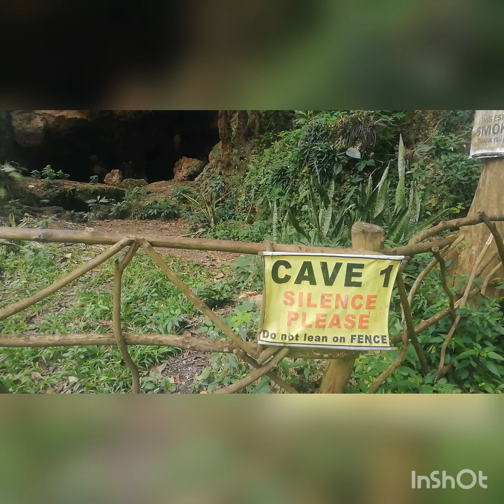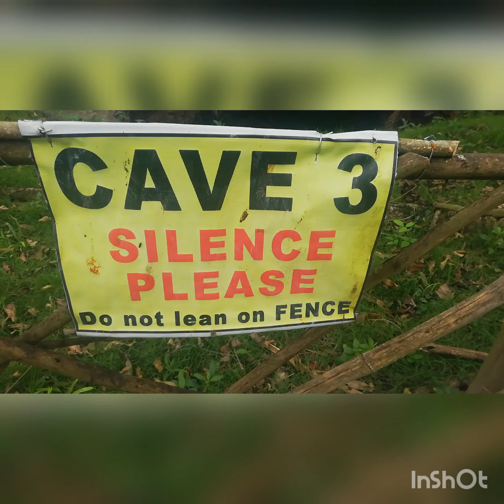Samal Island Davao Tour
January 2020 Samal Davao